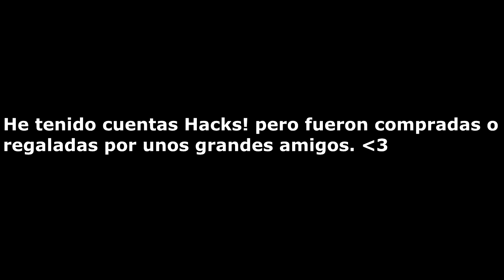Blitz Brigade ¿Ya Esta Muerto?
•No olvides (ACTIVAR) La CAMPANITA!🔔
Y que les parece, dejamos Blitz? o seguimos subiéndolo?

-♡ ¡Sígueme! ♡-

¡Hasta Pronto!💖

Ⓒ DevilAdrin Ⓒ